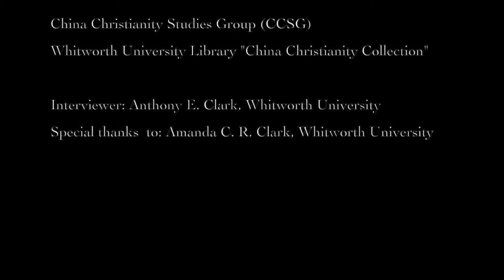Recollections on the Series - Dr. Anthony Clark (Interviewer: Fr. Robert Carbonneau, CP, PhD)